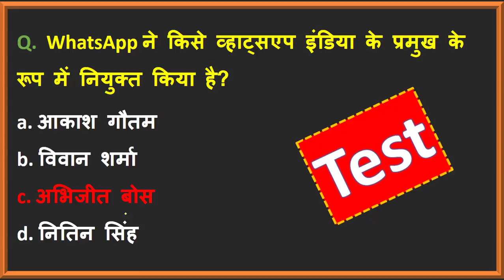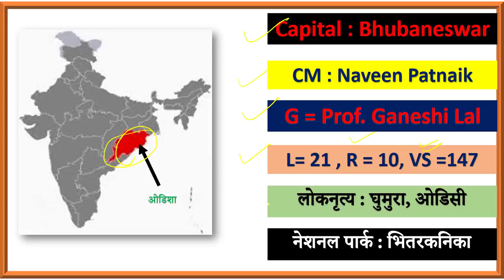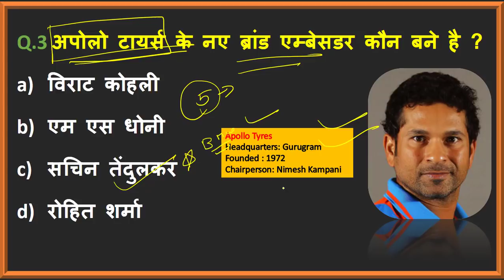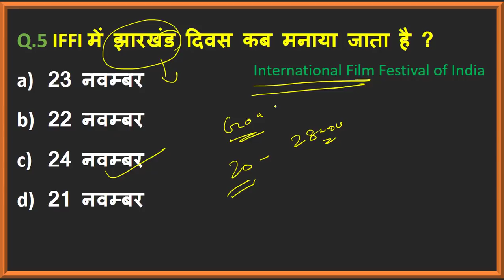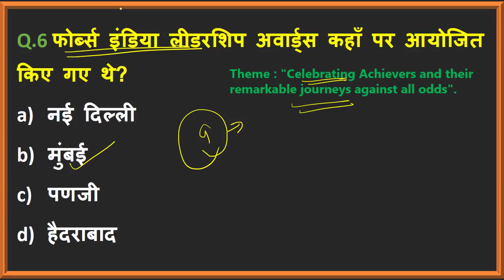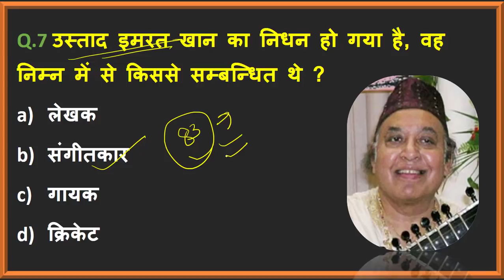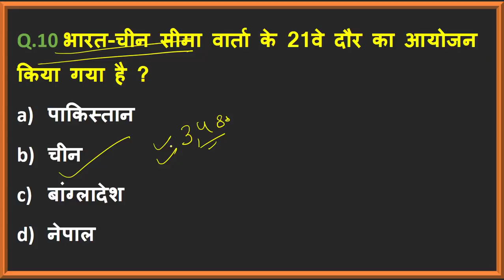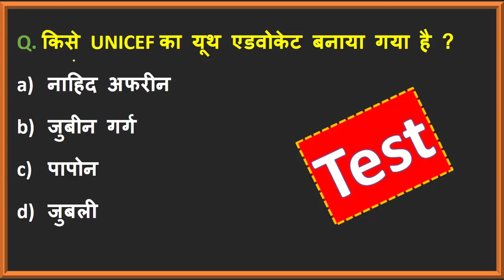CA#123 | 25 November 2018 current affairs in hindi | Daily current affairs in hindi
25 November 2018 current affairs in hindi with static GK...